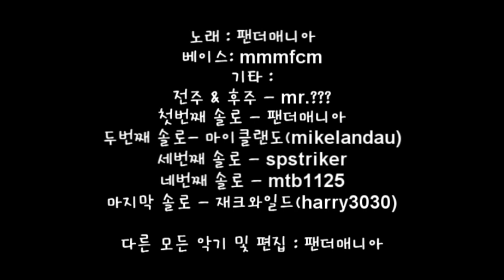(한국 아마추어 기타리스트들 잼)Korean Guitarists Jam Vol.5 한영애 '누구없소? ( Is there anyone? )'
Here's vol.5. hope you guys have some fun with it. And If you wanna join the project, just let me know. You'll be the one of rock stars. cheers!